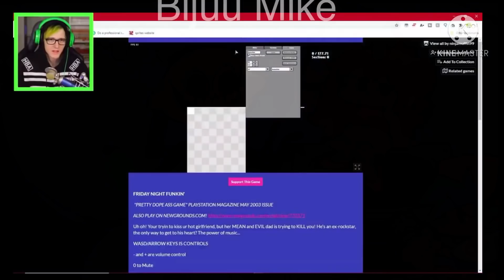Different Youtubers React to Lemon Demon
I’VE BEEN LOVING ALL OF YOU SUPPORT RECENTLY AND CAN’T THANK YOU ENOUGH! At first I thought I would just be a small channel but you guys have shown me that I can become big if I dream. Thank you guys. Hope you like this new reaction video because my old one was the reason my channel blew up in the first place.